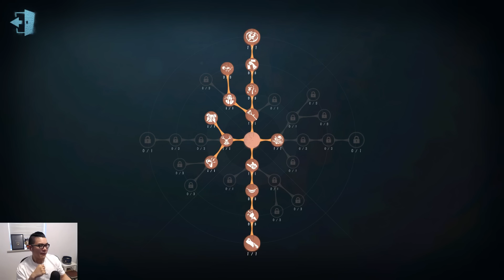第五人格：大帅观战：十六岁屠皇战胜职业四黑？ | Identity V | アイデンティティV